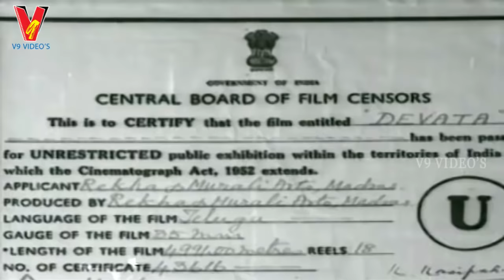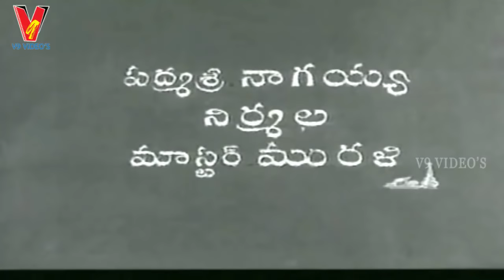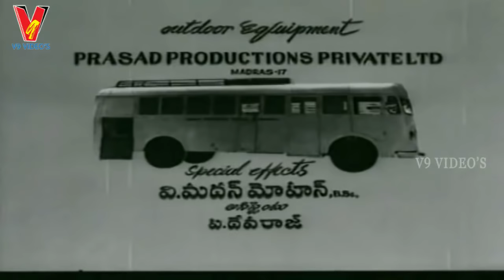DEVATHA | TELUGU FULL MOVIE | N T RAMA RAO | SAVITRI | PADHMANABHAM | V9 VIDEOS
Watch And Enjoy Telugu Full Movie Devatha On V9 Videos

Starring: N.T.Rama Rao, Savitri, Chittor V.Nagaiah, Padmanabham, Geetanjali, Vangara Venkata Subbaiah...

Director: K. Hemambaradhara Rao
Producers: B. Padmanabham, B. Purushottam
Written by: Veturi,
Lyrics: Veturi, Sri Sri, C. Narayana Reddy, Palagummi Padmaraju,
Music Director: S.P. Kodandapani,
Cinematography: M.G. Singh,
Playback Singers: Ghantasala, P. Susheela, S. Janaki, Madhavapeddi, Padmanabham, L.R. Eswari...